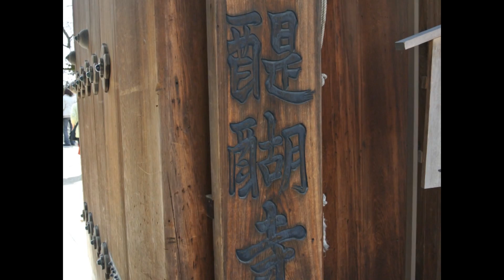世界遺産醍醐寺 桜名所＆人気お花見スポット 国宝・重要文化財